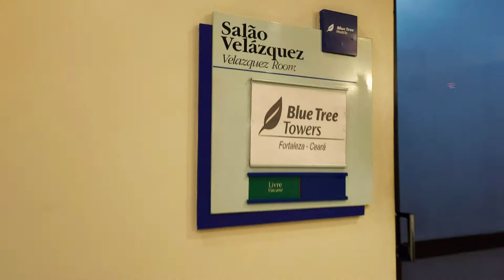Blue Tree Fortaleza - Destino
Filme produzido por Partiu Filmes